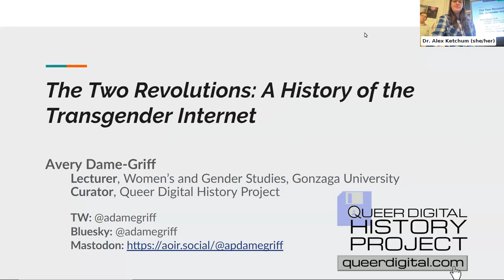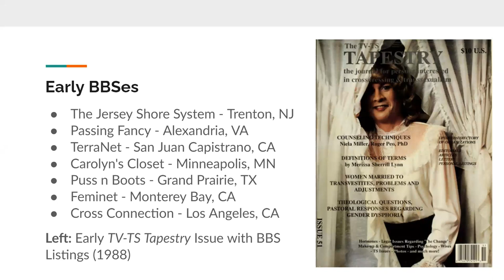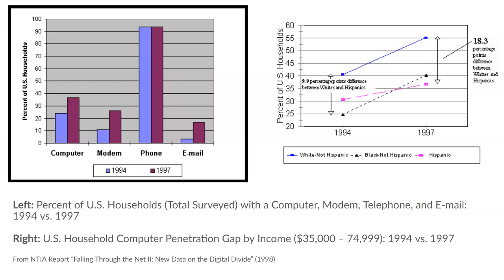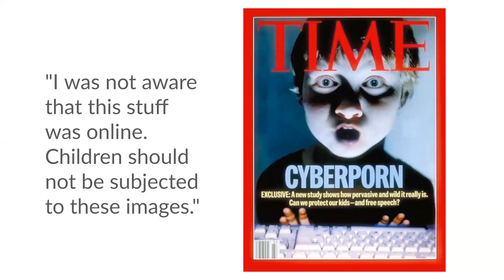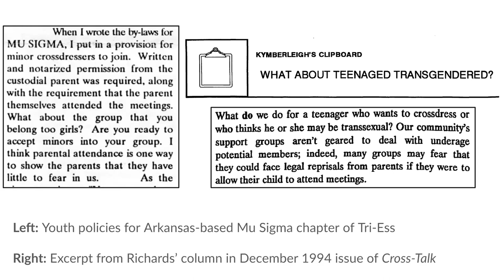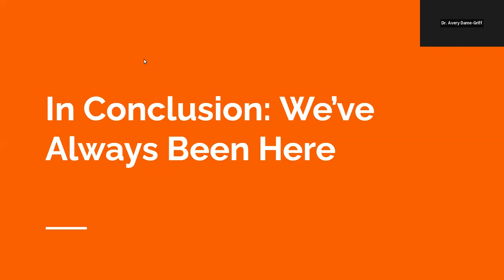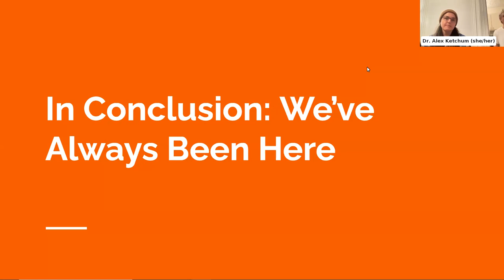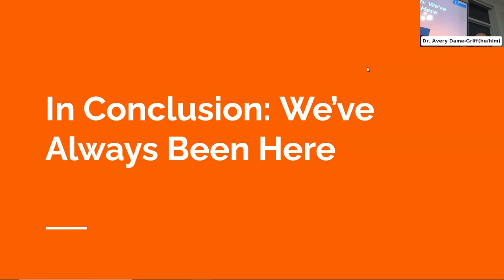Dr. Avery Dame-Griff, "The Two Revolutions: A History of the Transgender Internet" Book Talk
This is a recording from our event on Thursday, November 2, 2023. Dr. , Avery Dame-Griff talks about his new book, "The Two Revolutions: A History of the Transgender Internet," followed by a Q and A.

The video captions were made by a human captioner. Here is a link to the transcript

Our series was made possible thanks to our sponsors: SSHRC, the Institute for Gender, Sexuality, and Feminist Studies (IGSF), the DIGS Lab, Milieux, Initiative for Indigenous Futures, MILA, Dean of Arts Grant, ReQEF, and more (see our website!).